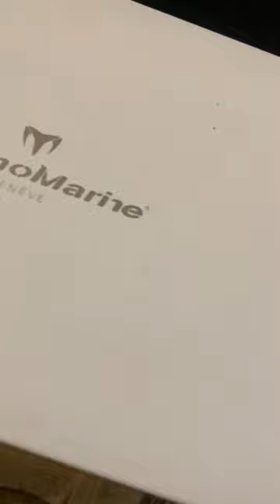TECHNOMARINE Cruise Locker Chronograph Black Dial Red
ساعة تكنومارين ضخمة مقاس 45 ملم

technomarine manta
technomarine uf6
technomarine wikipedia
technomarine colombia
technomarine mexico
technomarine saat
technomarine watch price
technomarine peru
technomarine watch
technomarine e invicta
ساعه technomarine
سعر ساعه technomarine
technospiron
technomarine t 62
technomarine t62 for sale
technomarine t 65
technomarine cruise
technomarine watch bands
technomarine philippines
technomarine watch price philippines
technomarine price
technomarine diamond watch
technomarine mr 00558
technomarine tm 05
technomarine tmy 05
technomarine cit 05 60
technomarine tmy 02
technomarine tm-pm-014
technomarine raft rsx 02
technomarine 17mm gel strap
technomarine 100m/330ft
technomarine 17mm strap
technomarine 11048
technomarine 17mm band
technomarine 10 atm
technomarine 15mm
technomarine abyss 10900 price
reloj technomarine 1 piñon
technomarine 1 piñon
technomarine 200m/660ft
technomarine 2021
technomarine 20 atm
technomarine 200m/660ft price
technomarine 20 years
technomarine 200m
technomarine 200m/660ft precio
technomarine 2020
technomarine 38mm
technomarine 305
technomarine 305 mulco
technomarine 360
technomarine 34mm
technomarine automatic 300
technomarine gumball 3000 watch
reloj technomarine 3 piñones
technomarine 3 esferas
technomarine 42mm
technomarine 40mm
technomarine 48mm watch
techmarine 40k
technomarine 40mm strap
technomarine 46mm gold
technomarine 46mm
technomarine 40mm band
technomarine 500m
technomarine 500m price
technomarine 58
technomarine 55
technomarine ronda 5040.d collection
technomarine black reef 500 m
technomarine cobra 55
technomarine 62
technomarine 660ft
technomarine 65
tecnomarine 62 for sale
technomarine watch 200m/660ft
technomarine 7750
technomarine 75
technomarine 72
technomarine valjoux 7750
technomarine cobra 70
technomarine 90
technomarine abyss 10 900
technomarine 9000
technomarine abyss 10 900 precio
technomarine 9